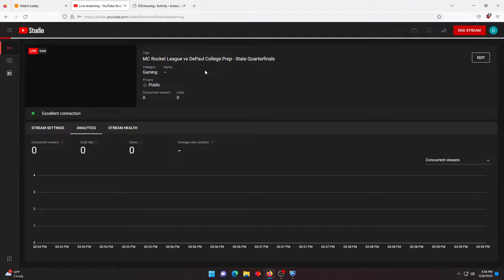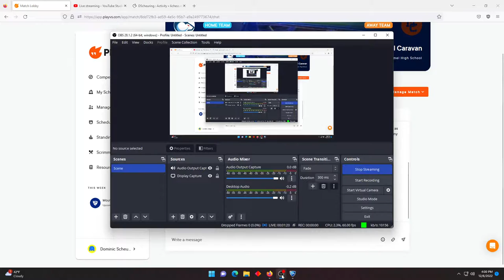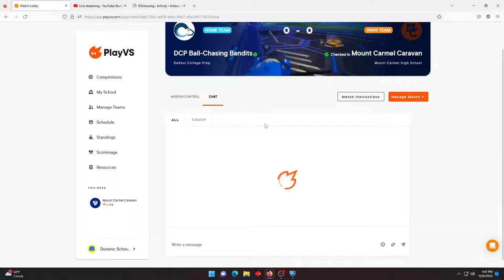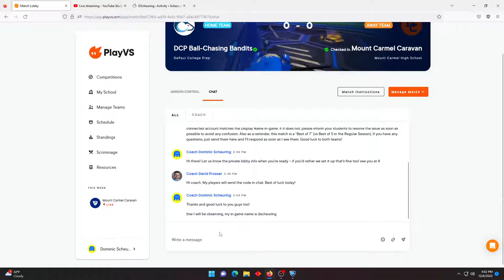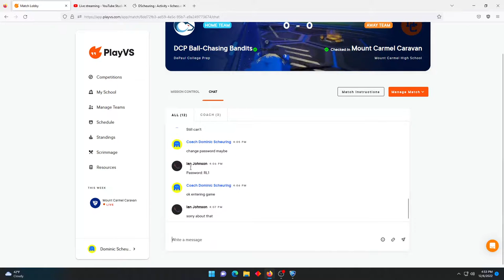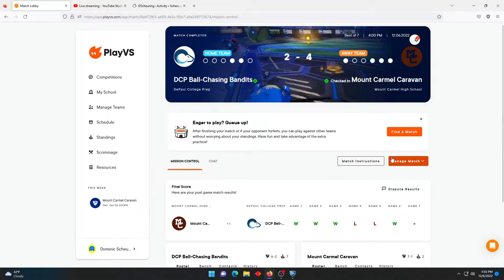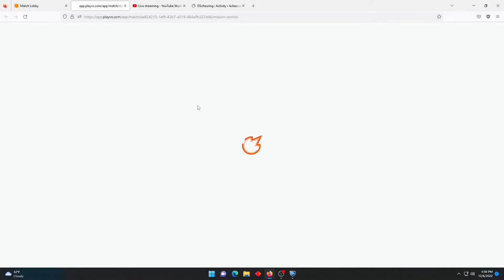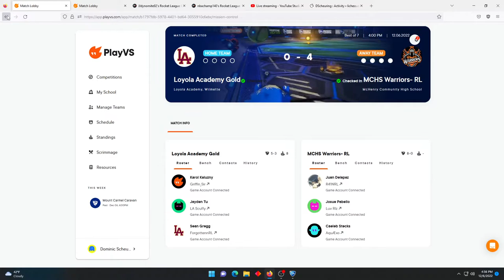MC Rocket League vs DePaul College Prep - State Quarterfinals